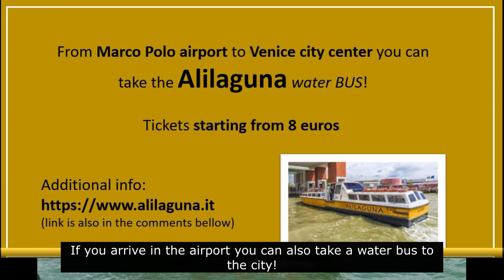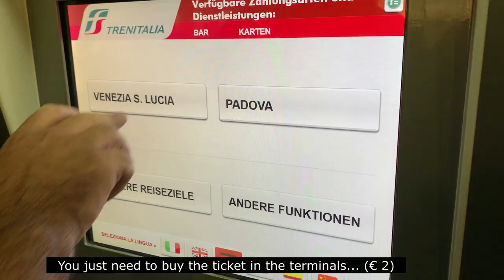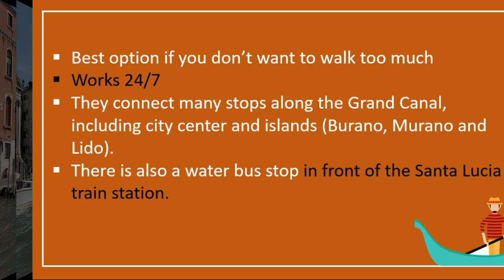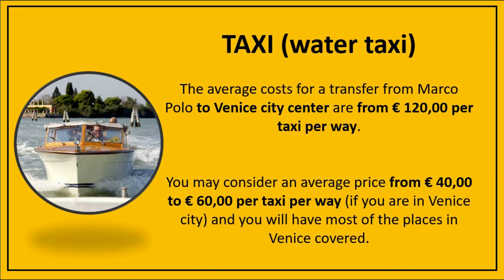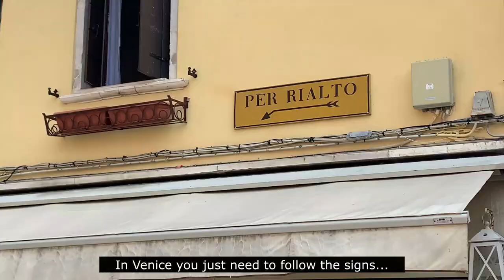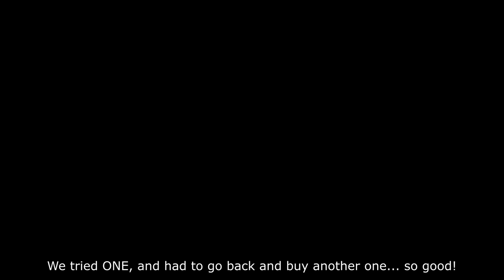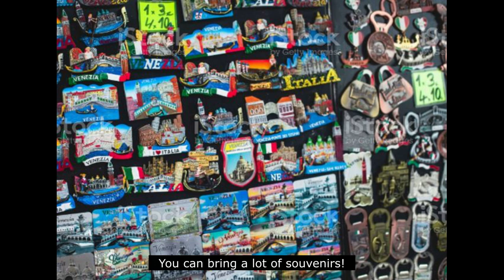Venice tips - prices, gondolas, vaporeto, water taxi, tourism, holidays, italy, vaporetto, walking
In this video we will give you TIPS for VENICE - Check some PRICES for gondolas, vaporeto, taxi, tourism, holidays, italy, food, vaporetto. Also some tips for walking arpund the city and enjoy all the magic that Venice has to offer!
See some curiosity about the daily life of people who live there!

**WATER TAXI:**
The average costs for a transfer from Marco Polo to Venice city center are from € 120,00 per taxi per way.
You may consider an average price from € 40,00 to € 60,00 per taxi per way (if you are in Venice city) and you will have most of the places in Venice covered.

**VAPORETO:**
Tickets cost 9,50 euro per person (75 minutes' validity). - Info from Jun/2023
However you can buy a 1, 2, 3 or 7 day card.

venice italy / venice travel tips / venice travel guide
what to do in venice / travel tips / venice airport / italy travel
venice travel / venice canals / venice water taxi
things to know before you go to venice / venice guide
venice gondola / vaporetto venice / venice waterbus / travel venice
things to do in venice / arriving in venice / venice city guide
venice on a budget / venice public transportation / venice water bus guide